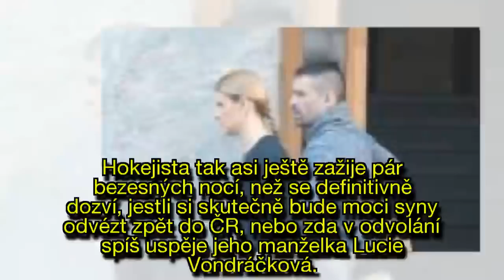Víme první: Poslední soud Vondráčkové s Plekancem o návratu dětí! Jak dopadl?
V kanadském Montrealu ve čtvrtek 14. března 2019 proběhlo soudní jednání o odvolání Lucie Vondráčkové (38), která chtěla, aby synové Matyáš (7) a Adam (3) Plekancovi mohli zůstat v Montrealu, i když už je jiný soud vydal do Česka. Bude si Tomáš Plekanec (35) moci oba prcky odvézt domů?